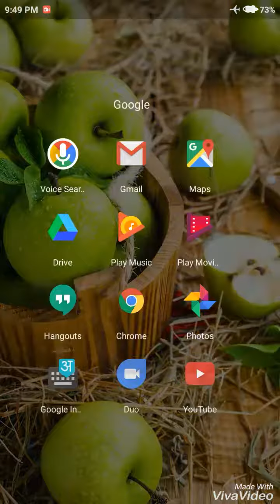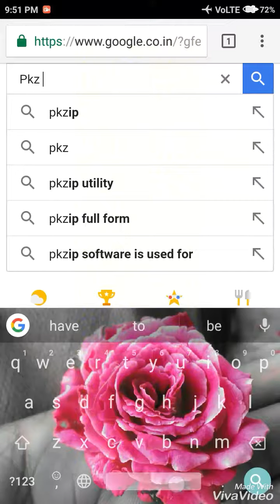How to Use Mobile Data When Aeroplane Mode is On | फ्लाइट मोड़ के दोरान इंटरनेट का उपयोग कैसे करे